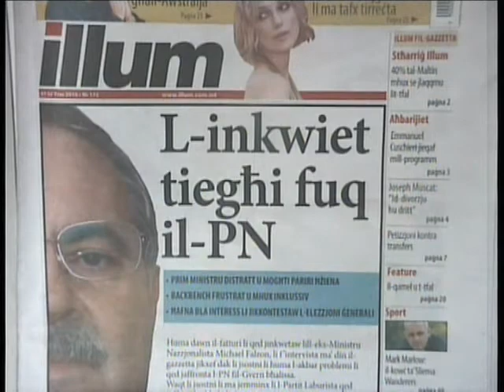Lawrence Gonzi | Tilef il-Kontroll tal-PN